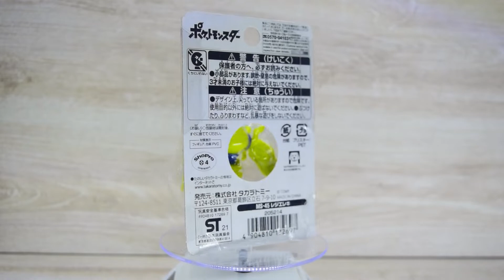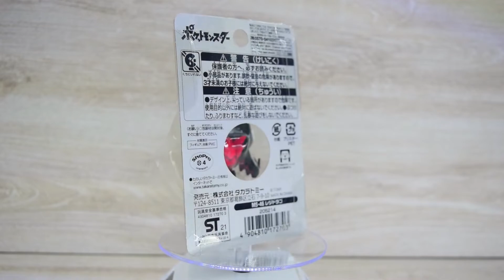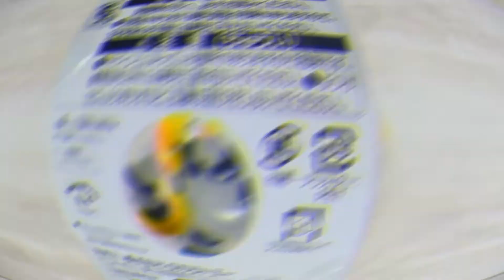POKÉMON TOMY MONCOLLLE REGIELEKI Y REGIDRAGO UNBOXING & REVIEW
🔴LA REGIMANIA ESTA AQUÍ!
TODOS LOS REGIS UNIDOS EN EL MISMO LUGAR, POKÉMON LEGENDARIOS CREADOS CON MINERALES Y ENERGÍA, CAPACES DE CONGELARTE O APLASTARTE CON TODO SU PODER, FIGURAS INCREÍBLES DE LA MARCA TAKARA TOMY MONCOLLE NO TE LAS PUEDES PERDER! 🔴

🔴Si gustas y quieres ver contenido extra como bloopers y detrás de cámaras, apoyanos en Patreon para poder mejorar la calidad de los vídeos y seguir trayendo concursos y actividades, de antemano muchas gracias